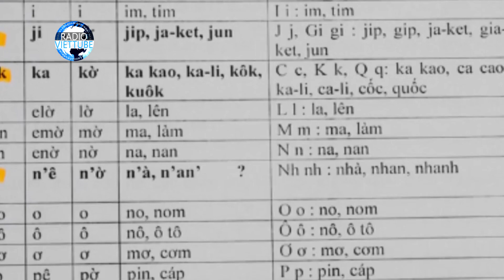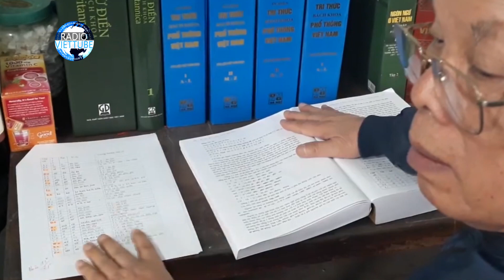Cải tiến chữ viết tiếng Việt: 'Đề xuất của PGS.TS Bùi Hiền chưa thuyết phục'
Theo TS. Trịnh Thu Tuyết, nếu nhìn nhận nghiêm túc thì tiếng Việt có rất nhiều điều bất hợp lý cả trăm năm nay. Sự bất hợp lý đó được hợp lý hoá bằng những ước lệ mang tính mặc định trong cộng đồng sử dụng ngôn ngữ Việt, ví dụ các chữ cái c/k/q, gi/r/d hay ng/ngh...
“Những mặc định đó tồn tại lâu dần thành thói quen, từ thói quen thành chuẩn mực chính tả phổ thông... Đó cũng là điều khó khăn khi người nước ngoài học tiếng Việt, họ không thể giải thích bằng cơ sở khoa học mang tính logic mà chỉ chấp nhận như một quy ước mặc định. Ví dụ, nhiều học viên thắc mắc về cách viết và cách đọc chữ 'gì' chẳng hạn”, TS. Tuyết nói.
Cũng theo TS. Tuyết, ngôn ngữ giống như xã hội luôn vận động để thay đổi với thời gian. Những điểm bất hợp lý luôn tiềm tàng nhu cầu thay đổi để tiến tới xoá bỏ nó, dần mang tới tính khoa học, thẩm mỹ cho tiếng Việt. “Sự thay đổi thói quen đã hình thành hàng trăm năm là điều cực kỳ khó khăn, khó từ phương án thay đổi tới vấn đề giải quyết những hệ lụy cũ trong các văn bản hàng trăm năm nay, đặc biệt là khó khăn trong tâm thế tiếp nhận của cộng đồng', TS. Tuyết cho hay.
Khi được hỏi về việc, liệu rằng đề xuất của PGS.TS Bùi Hiền có khả thi, nữ TS nhận định: “Phương án do PGS.TS Bùi Hiền đề xuất có quá nhiều sự thay đổi, chưa thuyết phục được người sử dụng tiếng Việt, cũng là chủ nhân đích thực của tài sản tinh thần qúy giá của cộng đồng, gây phản ứng là dễ hiểu”.
Theo Công Luân/Người Đưa Tin
RADIOVIETUBE Là kênh sẽ đem đến cho các bạn những video, clip về Tin Tức, sự kiện ... RADIOVIETUBE sẽ liên tục hàng ngày, hàng giờ nhằm phục vụ tốt nhât cho các bạn. Hy vọng sẽ làm các bạn hài lòng với kênh RADIOVIETUBE
- Hãy đang ký kênh RADIOVIETUBE để ủng hộ tác giả và không bỏ lỡ bất cứ bất cứ tin tức trong ngày nào, sự ủng hộ của các bạn là động lực để RADIOVIETUBE sẽ tao ra nhiều video hơn
- Lưu ý: RADIOVIETUBE không sở hữu tất cả tư liệu được sử dụng trong kênh này